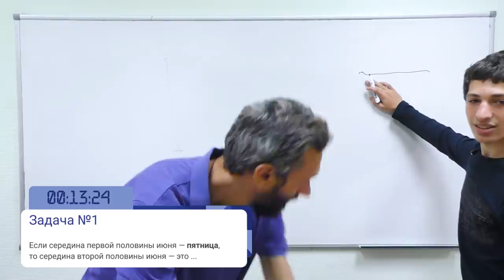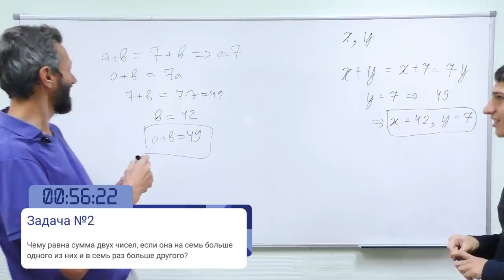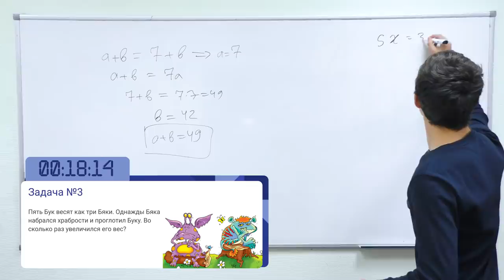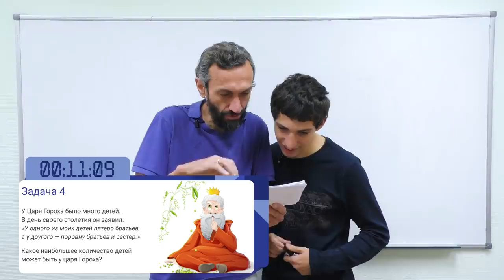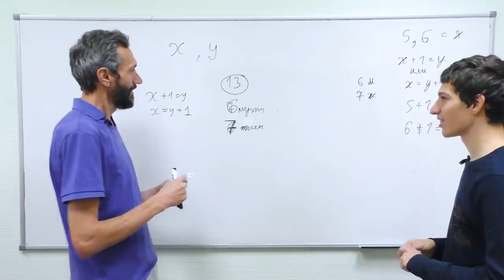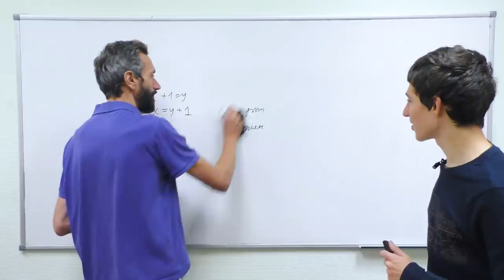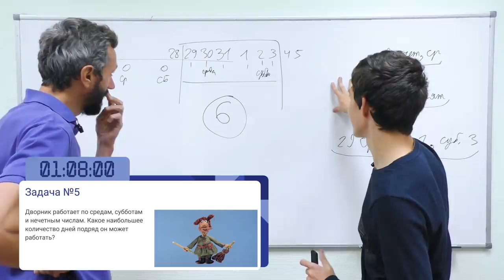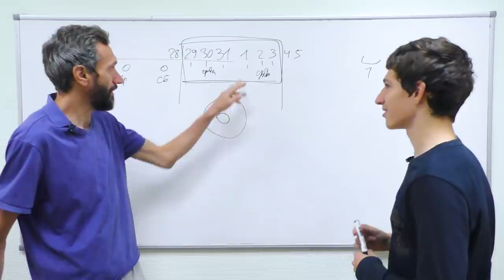Савватеевы решают задачи на время!